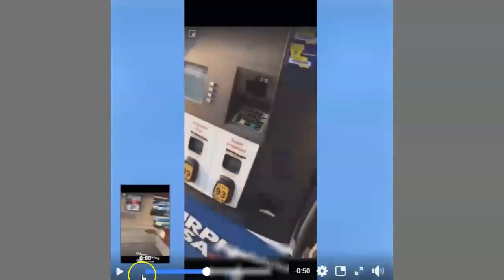Free Gas From A Lost Purse & A Man Trying To Help A Woman - Funny Video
Man finds Purse
Man tries to Return Purse
Woman tells man shut up
Man Uses money in purse
Woman mad
Man tells woman You Lucky I did not use your credit cards...
Now that's funny NOTE: MY TWITTER IS  @Horsyguy